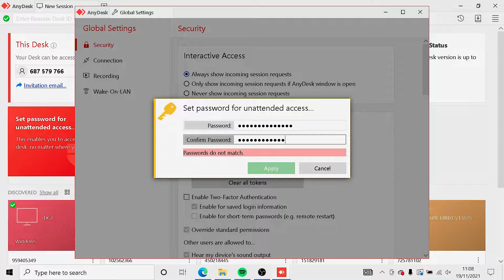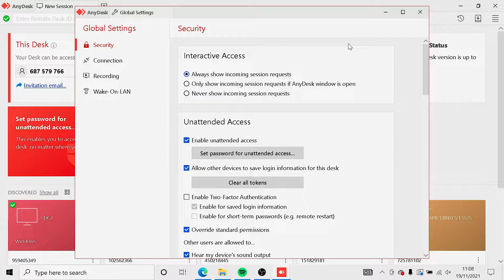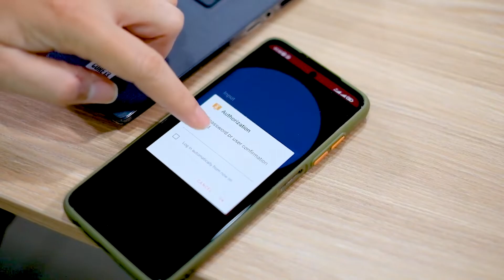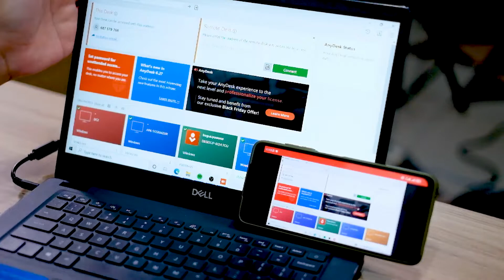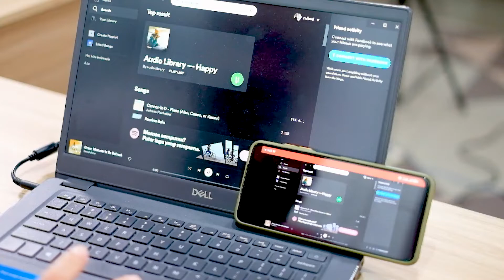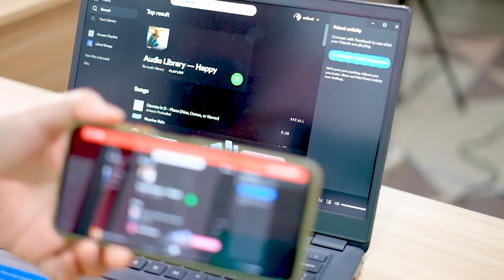Cara remote Pc, Komputer atau Laptop jarak jauh lewat hp menggunakan AnyDesk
Tahu ga sobat ap cara remote PC dari android mungkin terdengar susah, apalagi untuk orang yang tergolong awam dengan komputer.
Sistem remote sebenarnya tak melulu soal pembobolan komputer, karena ini wajar saja dan bahkan jadi salah satu job admin.

Mereka yang punya tanggung jawab mengawasi server biasanya pakai cara remote desktop PC ini supaya lebih cepat dan efisien tenaga.

Termasuk juga yang akan dibahas disini, sebenarnya memang umum dan bisa dipakai siapa saja. Termasuk Kamu yang mungkin butuh mengendalikan komputer dari jarak jauh pakai gadget android, bisa langsung simak dan praktekkan.

Yuk langsung saja cek videonya, Semoga bermanfaat 😁

Jangan lupa⁣ ⁣⁣⁣⁣⁣⁣⁣⁣⁣⁣⁣⁣⁣⁣⁣
✔️ Like konten kita yang bermanfaat
✔️ Komen kalau ada pertanyaan